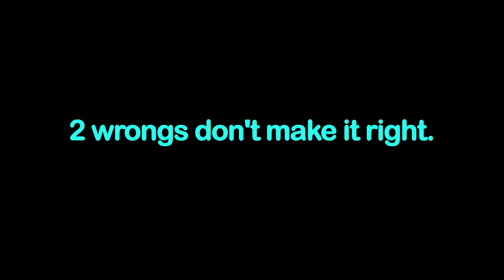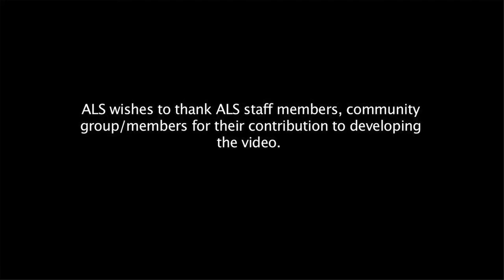2 wrongs don't make it right (with subtitles)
The kids of Bourke have created another great film after the success of 'Bourke's Amazing Chase'. '2 wrongs don't make it right' subtly looks at one of the reasons why kids get themselves into trouble.

This film is written, acted, produced, filmed and directed by the young people in Bourke, NSW.

ALS Talking FactSheet Project - films made by and for the mob.